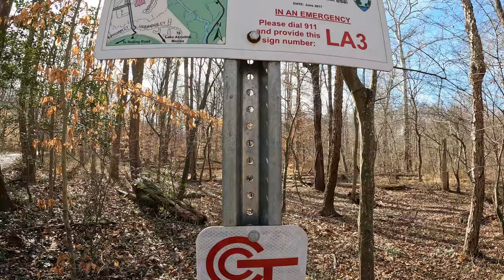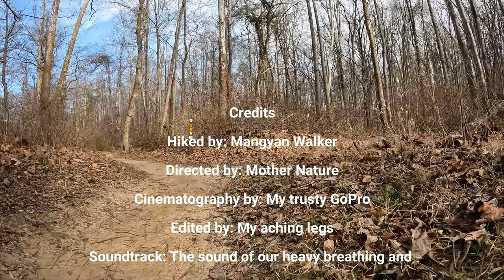Hike#72 – Wakefield Accotink Lake Loop Trail at Annandale, Virginia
Experience this 7.7-mile loop trail near Annandale, Virginia. Generally considered an easy route, it takes an average of 2 h 24 min to complete. This is a very popular area for birding, fishing, and hiking, so you’ll likely encounter other people while exploring. Dogs are welcome, but must be on a leash.
PARTIAL CLOSURE: A section of trail near the dam and in front of the spillway is closed from June 6, 2022, through Spring 2023. The trail closure is due to the construction of a new bridge over Accotink Creek just below the spillway.

This is a 4-to-5.3-mile loop depending on where you start. From Wakefield Park off Braddock in Annandale, the trail follows the Cross County Trail to Lake Accotink and then around the lake to make a loop.

This 5.3-mile loop has many access points which would shorten the loop by about four miles. The path is a mix of packed dirt and gravel, so it does not get very muddy when it’s wet. Most of the route has reduced sun exposure due to the trees and there is water and a vending machine at Lake Accontink during the summer. This trail is also good for bikes, birding, trail running and strollers. It is heavily used due to the proximity to residential areas and because it’s a beautiful trail. During the winter, foxes, waterfowl and woodpeckers can be seen and possibly an osprey. You can see a few birders so the variety must be good. If you pull up the map, you’ll see there are access points around the loop and the trail can be extended up through Wakefield Park on the CCT (Cross County Trail), south from the Lake Accotink dam along the CCT or northwest across the Braddock Road overpass to the Long Branch Park Trail. (Source: All Trails app)

GoPro Max Grip + Tripod